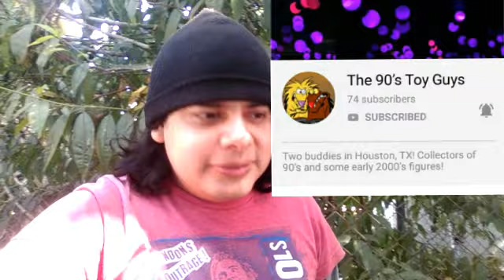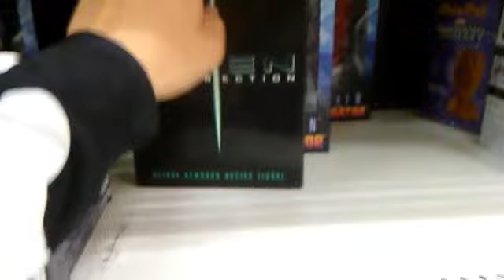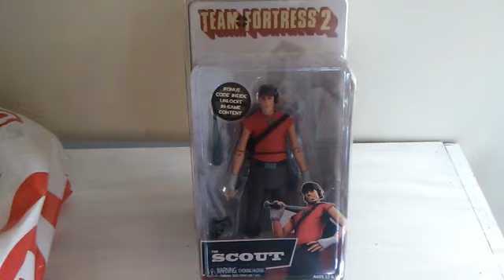CN.Toy Hunting Tour(Ep.23) Hunting For Power Rangers and Team Fortress 2 By NECA 300 Subs Special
Thank You Guys For Everything and Now I Have 300 Subscribers Already I Know This Was a Short Toy Hunt But All That It Matter I Had a Great Time and I Found Some Good Figures with Good Footage Around But I Really Want It That Jason Voorhes Figure It Looks Cool I'm a Fan of Him He Is The Greatest Killer Ever Who Brings Horror In Your Dreams If Am Lucky If Is Still There I Well Pick It Up When I Go Back To Target Again and I Did Found Some Nice Things Inside Like Poison Ivy and Wonder Girl They Look Nice Can Wait To Go Again.